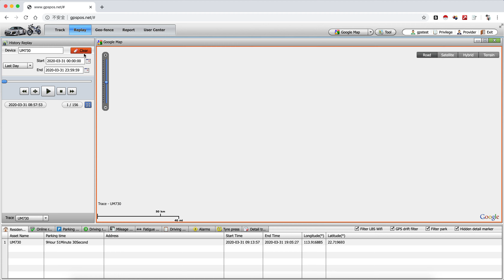5 History Playback at web tracking software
User can select device and view the history traces of the device by choosing desired period.
Steps:
login - history playback - choose device - choose time